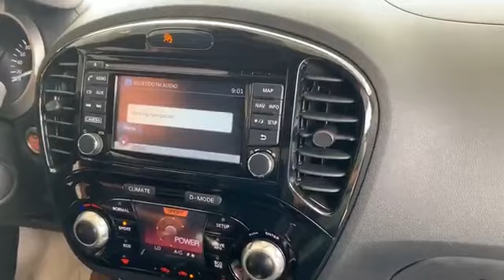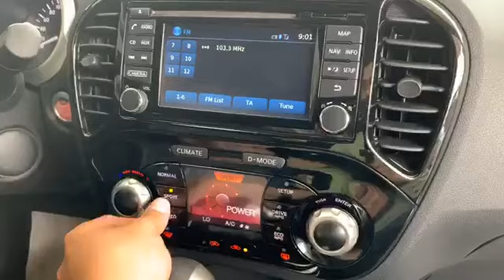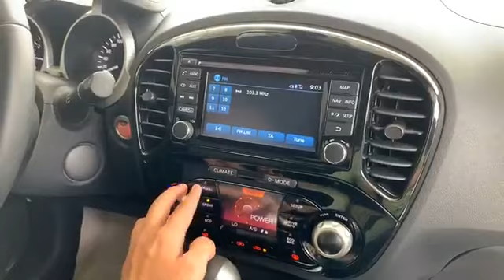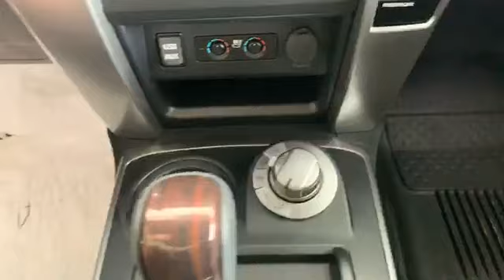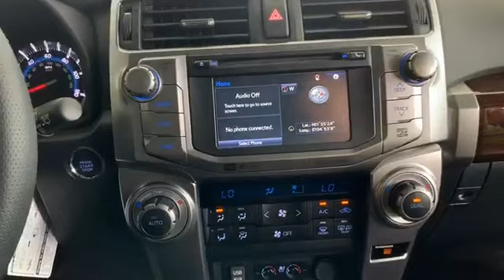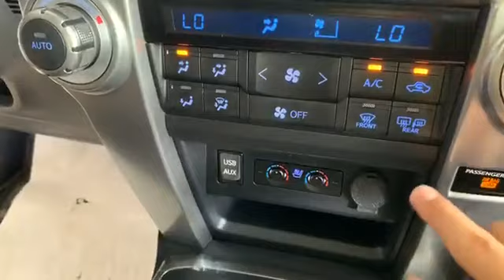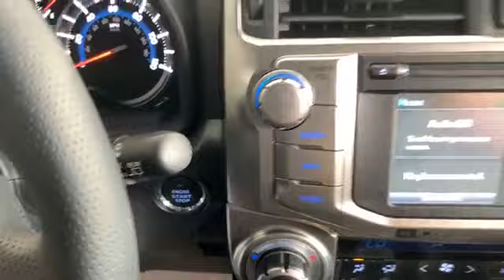𝑫𝑬𝑷𝑶 𝑨𝑳𝑷𝑯𝑨𝑹D ឃ្លាំងរថយន្តក្នុងក្តីស្រម៉ៃរបស់អស់លោកអ្នក!! 𝟬𝟭𝟳 𝟳𝟯𝟲 𝟱𝟱𝟱/ 012 689955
SereyRath 168

Note: my channel is talking about car, automotive.